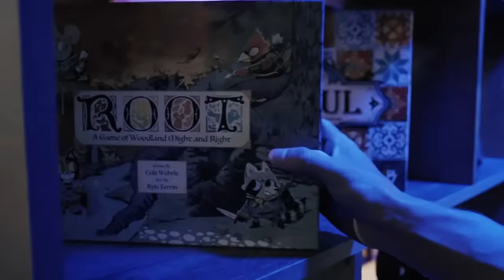Dragons & Geeks - The Monarch Game Table - Kickstarter